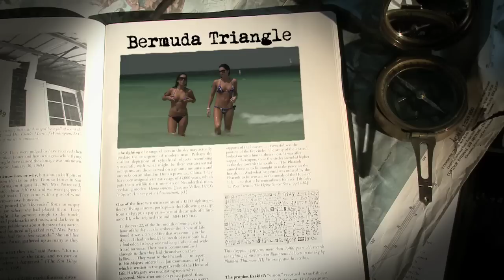Bermuda Triangle Solved!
Leigh Hart and the team solve the Bermuda trIangle!